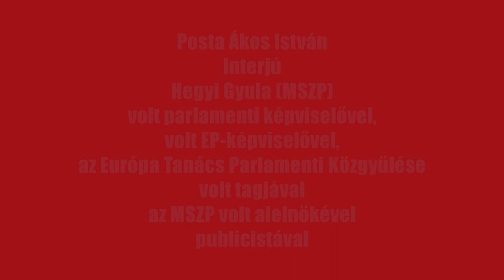Hegyi Gyula - interjú 2022.11.15.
Hegyi Gyula (MSZP), újságíró, író, filmkritikus, parlamenti majd EP-képviselő, az MSZP alelnöke.

Dear Viewers / Listeners! Please subscribe my channel, as of the number of the subscribers needs to reach certain quota in the system of YouTube to be able to get paid for my uploaded contents. Thanks!

Liebe ZuschauerInnen und ZuhörerInnen! Bitte klickt ihr auf "Abonnieren", da die Zahl der Abos im Youtube-System zu den wichigen Kriterien gehört und eine gewisse Quote erreicht werden muß um für meinen hochgeladenen Kontents Honorar zu kriegen. Danke!